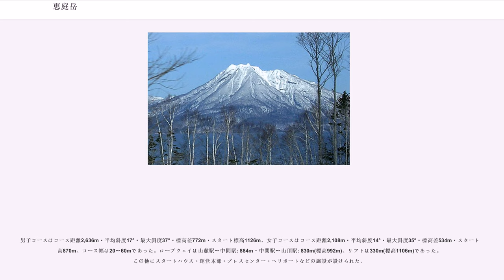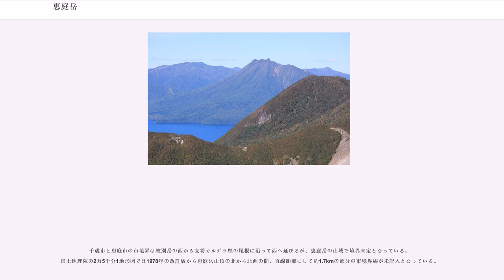恵庭岳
恵庭岳（えにわだけ、アイヌ語: e-en-iwa）は、北海道の支笏洞爺国立公園にある第四紀火山である。標高は1,320 mで、1991年に気象庁より活火山に指定されている。山名はアイヌ語の「エエンイワ」（頭が・尖っている・山）に由来する。

約4万年前の巨大噴火により現在の支笏湖をとり囲む支笏カルデラが形成された。このカルデラ壁上の後カルデラ火山群として第四紀以降に風不死岳、恵庭岳、樽前山の順に噴火活動が開始された。この3つの火山は北海道がのる北アメリカプレートの下に太平洋プレートが潜り込む方向に沿って連なっており、プレートに押されてできた割れ目に沿ってマグマが上昇したものとされている。

恵庭岳はカルデラ壁の北西部に位置し、山体は溶岩ドームと多数の溶岩流から構成された急峻な形状である。溶岩流は支笏湖の湖中まで流入しており末端部では数10mから100m以上の厚さになっている。その噴火活動は大きく6つの期間に区分される。
活動期間を通じて火口は支笏カルデラ壁に平行に東から西へと移動している。また初期の溶岩は二酸化ケイ素成分の多いデイサイトであるが、活動の後期になるにつれ比較的二酸化ケイ素の少ない安山岩に変わっている。

第6期以降は顕著な噴火活動はなく山体は森林に覆われているが、現在も火口内および火口東方の山腹から噴気が続いている。

さらに噴火活動によるものではないが山頂付近の溶岩ドームは崩落により危険な状態となっており、山頂への立ち入りが禁止されている。特に2003年の十勝沖地震以降は崩落が進んでいる。

アイヌ語でe-en-iwa（エエニワ、エ・エン・イワ）と呼ばれた。「頭が・尖っている・山」という意味で、山頂に巨石が聳えていて鋭く尖って見えることより名付けられた。このエエニワが転じて和名の恵庭となった。1883年の札幌県統計書には「千歳嶽」と記載され「一名恵庭山」との但し書きがある。陸地測量部（国土地理院の前身の一つ）発行の20万分の1地図には1893年までは「千歳嶽」と記されており、1926年の改訂版からは「恵庭嶽」となった。

恵庭岳周辺には金の熱水鉱脈があり、北側には恵庭鉱山・光竜鉱山、南西側の支笏湖西岸には千歳鉱山が存在した。鉱脈は古第三紀から新第三紀の地層に存在し、カリウム-アルゴン法による放射年代測定で約4,000万年前に形成されたものとされる。恵庭岳、支笏カルデラの形成年代（4万年前～）と比べはるかに古いものである。

鉱山は国の産金奨励策により1930年代から本格的に操業がおこなわれ、当時は支笏湖沿岸の道路が無かったため主に船で対岸に渡し苫小牧から出荷された。しかし第二次世界大戦の激化により輸入が途絶えると貿易決済のための金が不要となり、1943年の金鉱山整備令により国内の他の金鉱山と同様に強制的に閉山となった。戦後、光竜鉱山と千歳鉱山は再開されたが千歳鉱山が1986年に、光竜鉱山は2006年に閉山となっている。

南東山麓の支笏湖沿岸と南西山麓のオコタン湖畔に温泉の湧出が見られ、一番古い丸駒温泉は1915年より営業をおこなっている。しかし恵庭岳を含むこの地区は1960年代に支笏湖畔有料道路・道道512号札幌支笏湖線（現在の国道453号の一部）、道道78号支笏湖線（オコタン湖畔－美笛間通行止め）が開通するまでは支笏湖東岸の支笏湖温泉から渡る船が唯一の交通手段であった。

南東山麓には丸駒温泉と支笏湖いとう温泉がある。どちらも湖岸から自然湧出しており、露天風呂の温泉水位は支笏湖の水位にしたがって上下し、流入量の減少する冬季にかけて温泉水位が漸減し4月が最低位となり5月の雪解けで回復する。オコタン湖畔の温泉は廃湯となっている。かつては支笏湖グランドホテル、オコタン荘の2軒の宿泊施設があったが廃業している。またオコタンペ川西岸に営林署事業所があり泉源を持っていたが、宿舎自体が廃止されている。

1960〜1969年に地温測定・電気抵抗測定・ボーリング調査を行った結果によると、山体深部から亀裂にそって上昇する地下水の泉温は岩質の粗密により差異がでている。オコタンペ川河口東岸の旧オコタン荘付近は透水性が高いため湖水により冷却され（泉温30度）、東に向かうにしたがい不透水性となり泉温が上がる（旧支笏湖グランドホテル45度、丸駒・いとう温泉60度）。一方、オコタンペ川を境に西岸は支笏カルデラより古い新第三紀中新世の地層となり、旧営林署泉源はこちらから湧出している（...